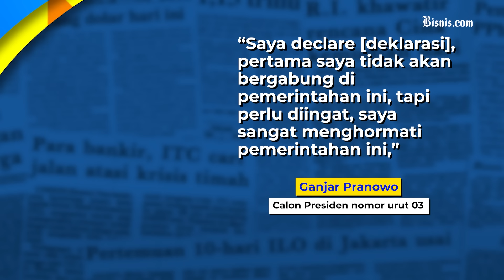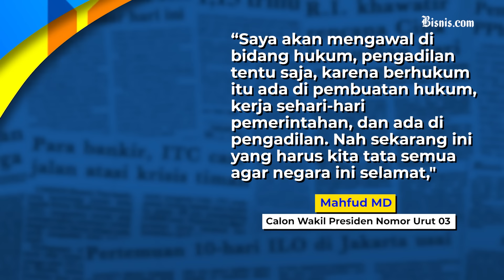TPN Resmi Bubar, Ganjar-Mahfud Menolak Masuk Pemerintahan Prabowo-Gibran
Tim Pemenangan Nasional (TPN) Ganjar-Mahfud resmi dibubarkan. Calon Presiden dan Wakil Presiden nomor urut 03, Ganjar Pranowo dan Mahfud MD pun secara resmi mendeklarasikan diri sebagai oposisi pemerintahan Prabowo-Gibran.